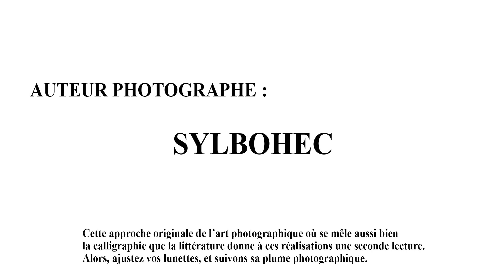Présentation des œuvres de l'artiste-photographe Sylbohec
Présentation des œuvres de l'auteur-photographe Sylbohec sur la galerie de photographie d'art en ligne New Concept Art Photo Selling (NC-APS.COM)

Retrouvez de sublimes photographies sur la galerie de photographie d'art New Concept Art Photo Selling : https//newconceptartphotoselling.com/

L'achat est simple, avec des possibilités de paiement en plusieurs fois sans frais (jusqu'à 4 fois), les œuvres sont de qualité et le tirages d'une finesse absolue.

Pour ne manquer aucune information :
La page Facebook :